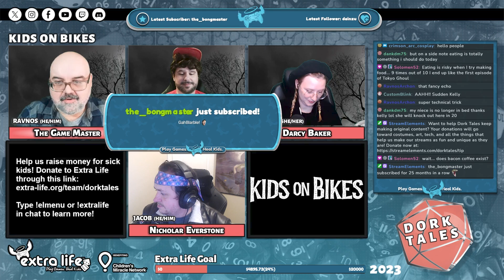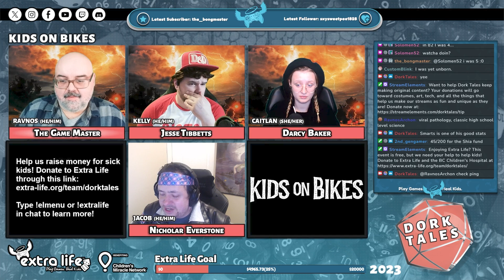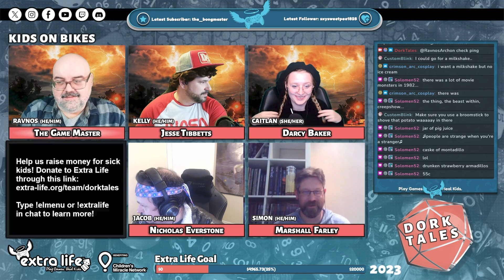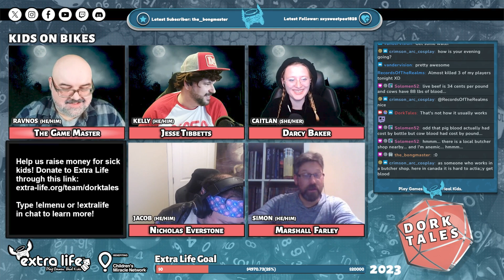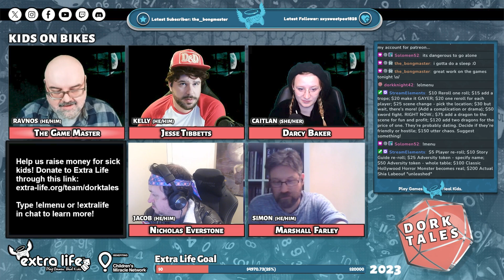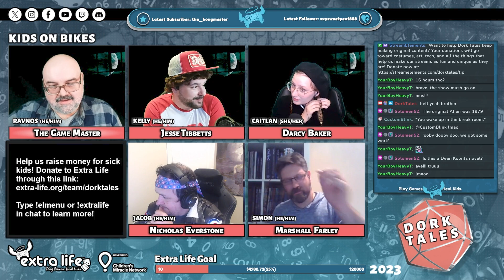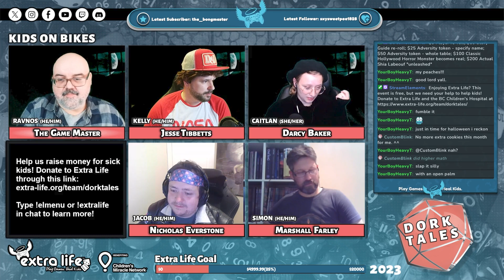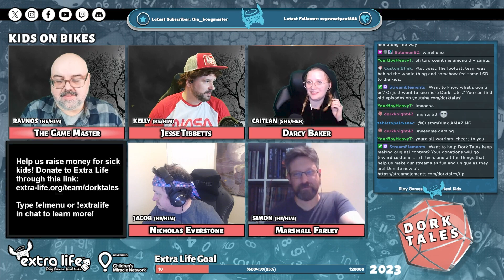Kids on Bikes | Extra Life August 2023 Charity Stream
Grab your bikes! It's the 1980s and nothing is ever going to go bad for us.

Want to help sick kids? You still can! today!

What's this? This is Extra Life November 2022, a charity event where we raise money for Extra Life and the Children's Miracle Network. Over one weekend, we run 13 games to raise money for sick kids that need help you can give! Make a tax-deductible donation can mean the world to sick kids, so please donate

Featuring:
Ravnos Archon
Caitlan Vinkle
Kelly Clark
Simon Kaye
Jacob MacDonald

Additional background music, sound effects, and ambient
audio by Tabletop Audio, one of the best resources for audio